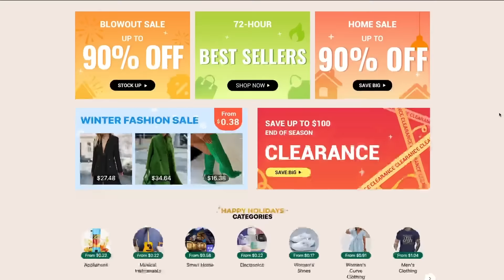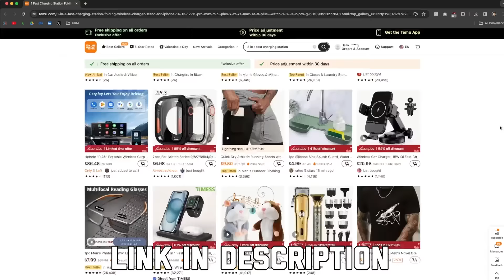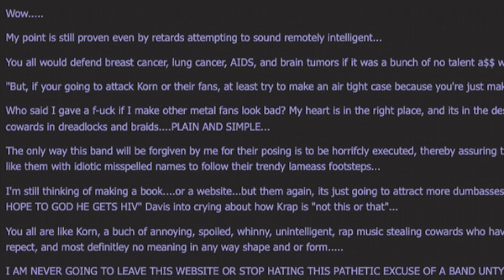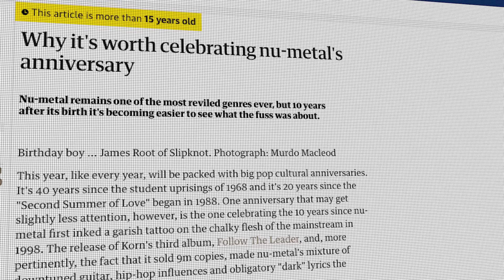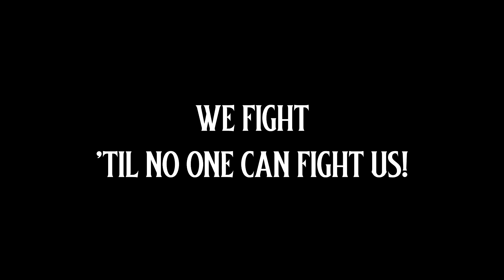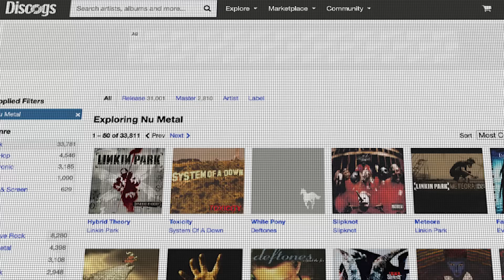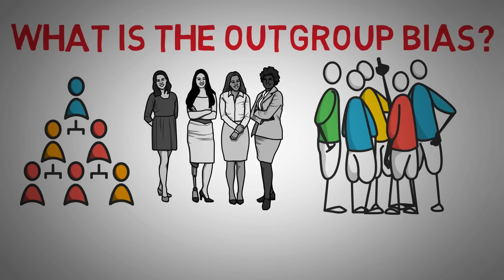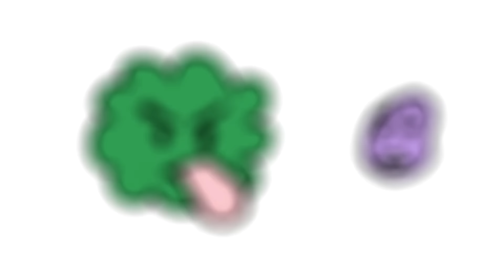Why Everyone HATED Nu-Metal (sad but true)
Or Search our code [dks5545] to claim the offer!!（for all users）

Why did everyone hate nu-metal bands like Korn, Linkin Park, Slipknot and Limp Bizkit? I look at the REAL reasons why nu-metal was hated.
0:00 Intro
2:21 Nu-metal vs traditional metal
5:55 Hip-hop influences
9:32 The media's hate for nu-metal
12:41 Frat bros?
15:44 Ingroup outgroup bias
The items in today's video:

We Are All Mad Here Halloween Ceramic Coffee Mug $7.99
6 In 1 Portable USB 3.0 Ultra-thin External DVD Recorder $19.99
Color Block Slides Casual Lightweight Non Slip Slippers $8.19
USB 3.0 To SATA IDE Hard Drive Reader $16.99

***TEMU offers ***
*$5 credit for late delivery
*Price Protection Policy: If you order something and the price drops within 30 days, you can request a partial refund.